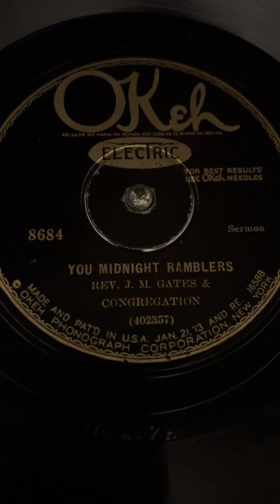You Midnight Ramblers by Rev. J. M. Gates, 1929 on the 1926 Brunswick Hampton Phonograph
From Wikipedia;

Reverend J.M. Gates (born James M. Gates July 14, 1884 – August 18, 1945) was an American preacher who recorded sermons and gospel songs extensively between the mid-1920s and 1940s. Recording over 200 sides in his career, Gates was one of the most prolific preachers of the pre-war era, and was largely responsible for the popularity in recorded sermons. Among the Reverend's most successful sermons, include "Death's Black Train Is Coming", "I'm Gonna Die with the Staff in My Hand"", and "Death Might Be Your Santa Claus".

Gates was born in the rural community of Hogansville, Georgia, 50 miles southwest of Atlanta. In 1913, Gates and his wife Nellie relocated to a neighborhood in Atlanta, Summerhill, a popular location for the city's migrant workers and immigrants.[1] He joined Mount Calvary Baptist Church and, when the preacher resigned to pastor another church in Detroit, Gates became ordained minister of the congregation in 1916. During his 26-year tenure, the Reverend Gates was highly celebrated for a preaching style rooted in black folk evangelicalism, effectively appealing to the church's migrant congregation.[1][2]
The Reverend's reputation as a dynamic old-time preacher caught the attention of Polk Brockman, a talent scout who had already found success with Fiddlin' John Carson and Lucille Bogan. On April 24, 1926, under Brockman's supervision, Gates recorded five sermons for Columbia Records with the benefits of Western Electric's state-of-the-art electric recording system, and preaching in front of his participating congregation in Mount Calvary Baptist Church.[3][4] The Reverend's first record, a cover of the 19th century folk composition "Death's Black Train Is Coming", was released in July to tremendous commercial success, selling over 35,000 copies by October.[5][6] With "Death's Black Train Is Coming", Gates was the first individual to achieve widespread success with the recorded sermon, and set the precedent for others like Reverend A. W. Nix and Reverend J. C. Burnett. Gospel writer Lerone A. Martin noted that, unlike his predecessors, Gates' delivery of his sermons, which included antiphony, black vernacular, and emotion, especially appealed to urban African-Americans.
Gates' record sales rivaled and surpassed all of Columbia's established label artists, and black newspapers such as Atlanta Daily World declared "Death's Black Train Is Coming" made the Reverend's fame as a revitalist circulate across the country. Recognizing the potential for another hit, Columbia released the Reverend's second record, "I'm Gonna Die with the Staff in My Hand" in October 1926, which reached over 50,000 copies sold.[7] The Reverend went on to record over 200 sermons, monologues, and songs from 1926 to 1941 for several record labels, including Victor, Bluebird, and Paramount. He was responsible for a quarter of the total amount of all recorded sermons released before 1943.[8]
The Reverend is credited with introducing the gospel music of former blues artist Thomas A. Dorsey into the black gospel market via his crusades.
Gates died of a cerebral hemorrhage in August 1945. His funeral drew the largest crowd of any memorial service in Atlanta before Martin Luther King Jr.'s, in 1968.[9] In addition to a Columbia Records collection and a "complete works" set from Document Records, Gates' work has been frequently featured in gospel and roots music anthologies, including Harry Everett Smith's influential Anthology of American Folk Music[10][11] and the acclaimed American Epic: The Collection.[12] "Are You Bound for Heaven or Hell" is featured on Bob Dylan's Theme Time Radio Hour, Episode 19.